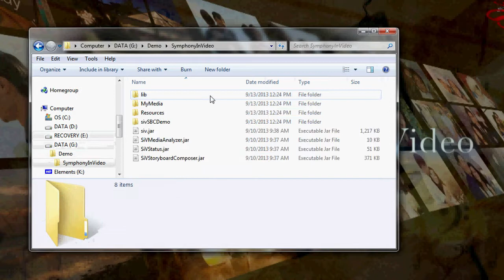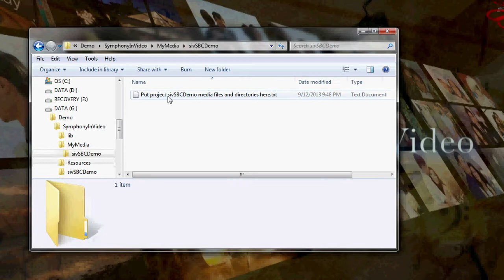SiV Tutorial 01 - Getting Started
Symphony in Video, Getting Started

Installing applications, Java Runtime Environment (JRE)